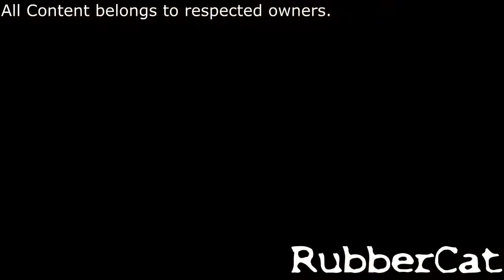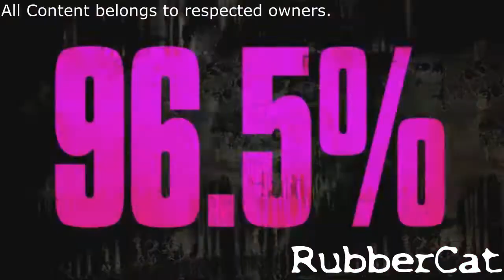ClapTrap has a Sparta Remix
UNTZ UNTZ WUB WUB WUUU